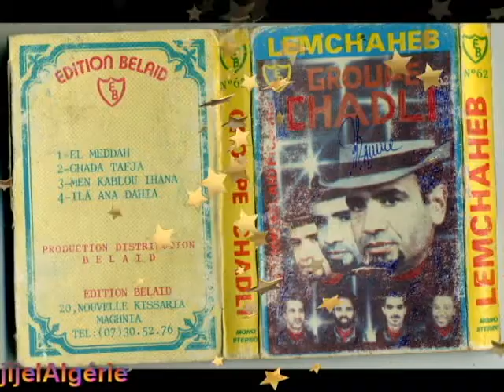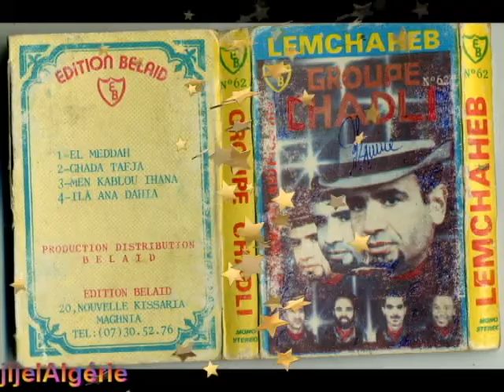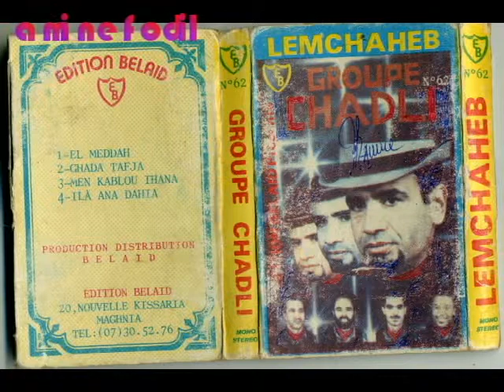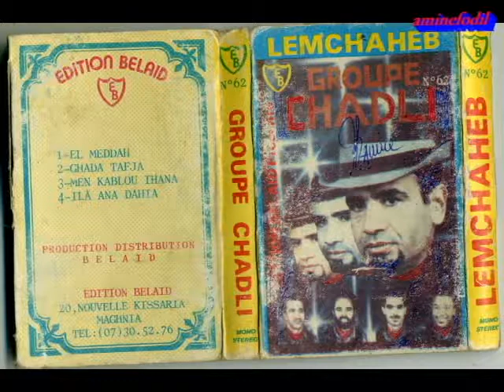lemchahheb groupe chadili..elmeddah**لمشاهب فرقة الشادلي**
lemchahheb groupe chadili..elmeddahp**لمشاهب فرقة الشادلي**